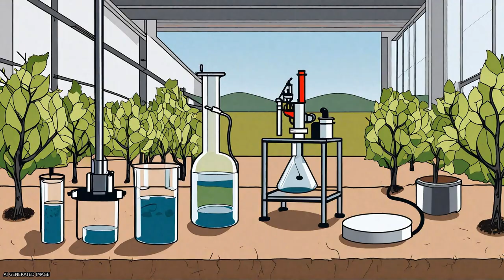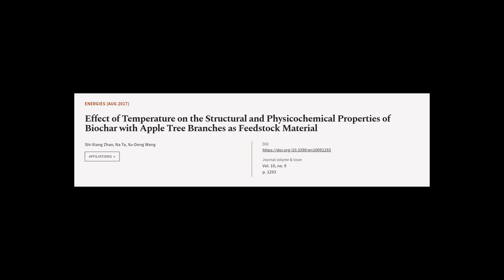Effect of Temperature on the Structural and Physicochemical Properties of Biochar wit... | RTCL.TV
### Keywords ###

### Article Attribution ###
Title: Effect of Temperature on the Structural and Physicochemical Properties of Biochar with Apple Tree Branches as Feedstock Material
Authors: Shi-Xiang Zhao, Na Ta ,and Xu-Dong Wang
Publisher: MDPI AG
DOI: 10.3390/en10091293

### Video Timestamps ###
0:00:00 - Summary
0:01:04 - Title
0:01:09 - Tail
0:01:13 - End